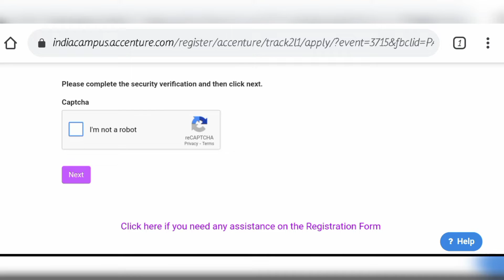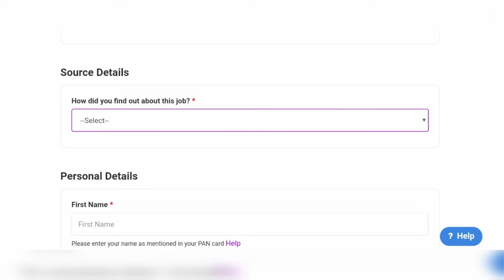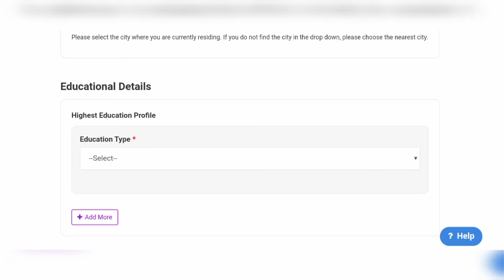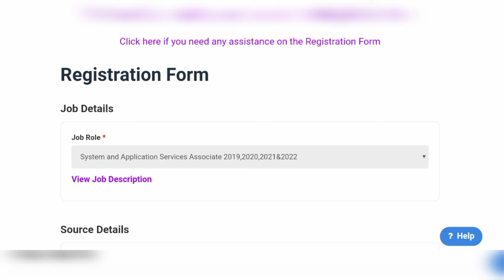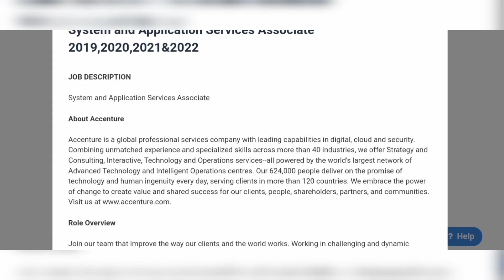🔥Accenture job requirement | 2019 to 2022 batch | Non-Coding job 🔥🔥